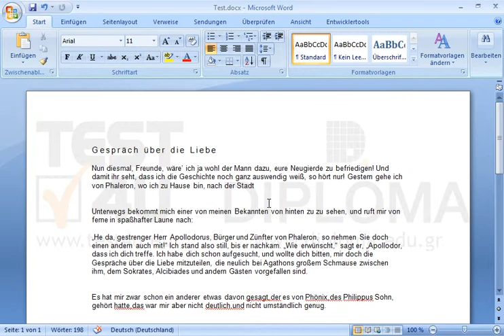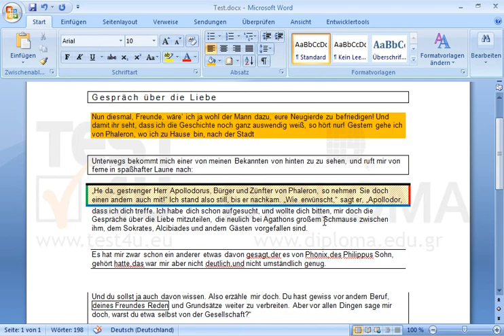Wechseln Sie zum Ordner IL-ates\Word und öffnen Sie das Bild Test.jpg. Formatieren Sie...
Wechseln Sie zum Ordner IL-ates\Word und öffnen Sie das Bild Test.jpg.
Formatieren Sie anschließend das Dokument, das auf Ihrem Bildschirm angezeigt wird, damit es genau dem Dokument auf dem Bild Test.jpg ähnlich aussieht.
Sie brauchen keine roten Rahmen und Pfeile zu erstellen; Sie werden nur für Ihre Anweisungen angezeigt. Möchten Sie mehr. Laden Sie das TEST4U demo herunter